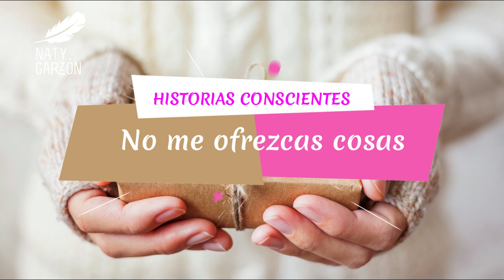Cuentos : No me ofrezcas cosas